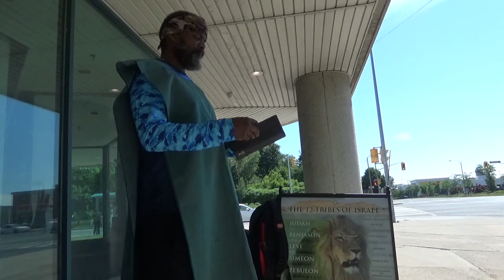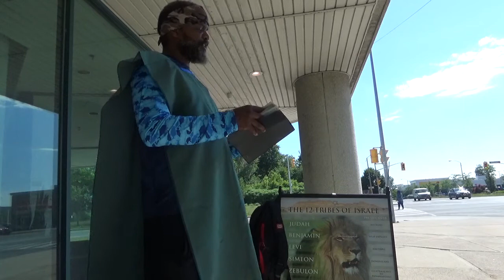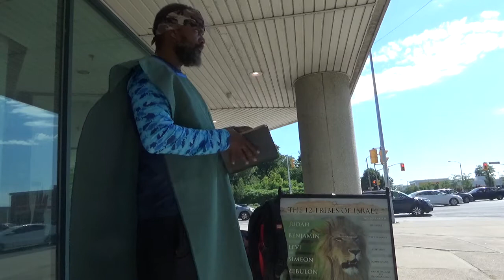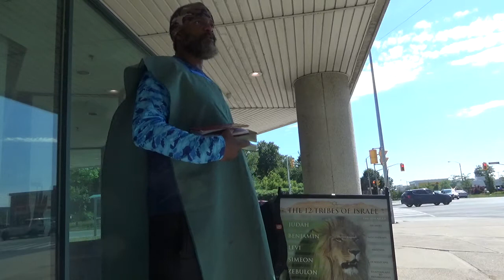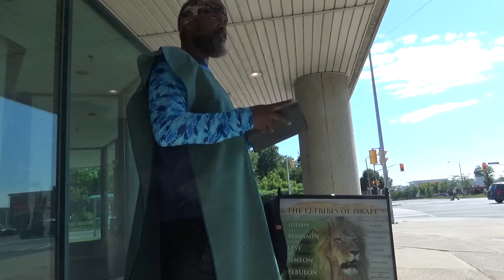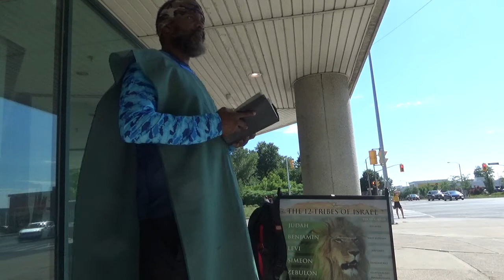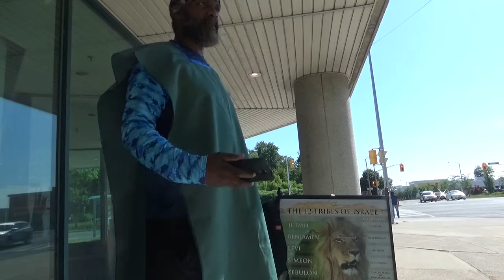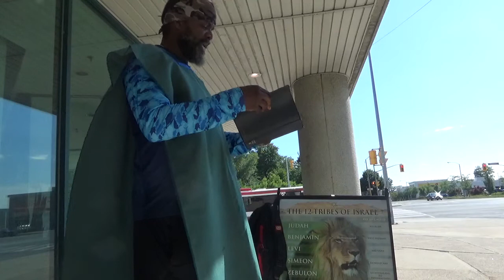Camp - 06-12-21 Pillars of Benjamin